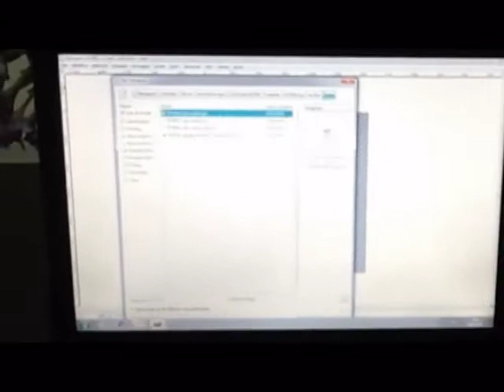ESTIEM - LG Calabria PROMO LOGO (IGeA UNICAL)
The creation of our amazing new logo!

Author: Mariagioia Attisano